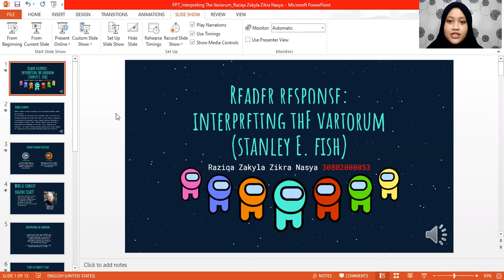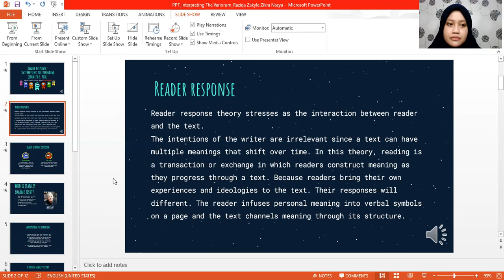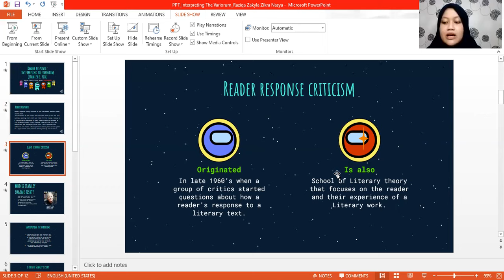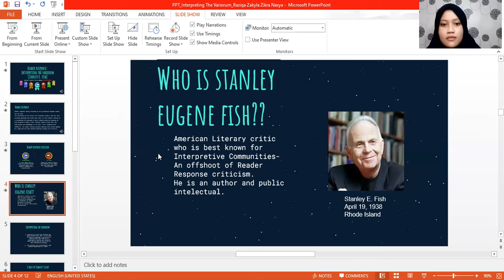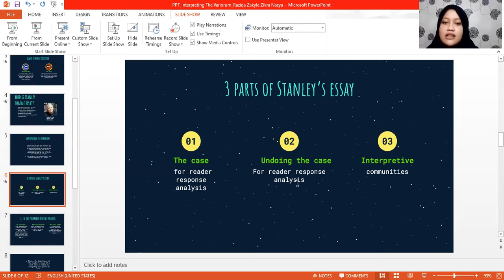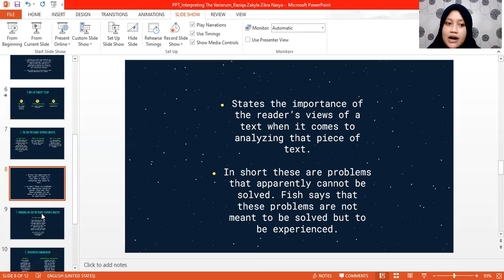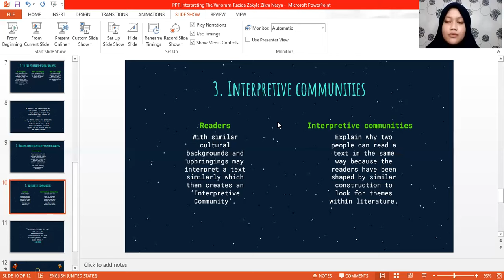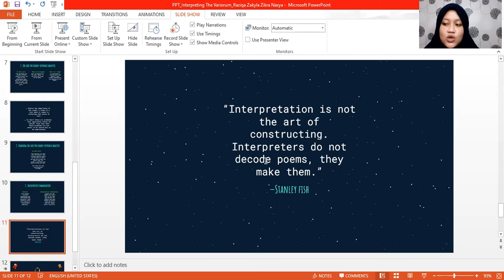Reader Response: Interpreting The Variorum (Stanley E.Fish) (INDONESIAN AND ENGLISH EXPLANATION)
In this part will be different because I'd like to share with you about one of Theory of Literature. Hmm, are you excited??? Please watch this video!!
If you have any question, please drop your question in the comment box below!!